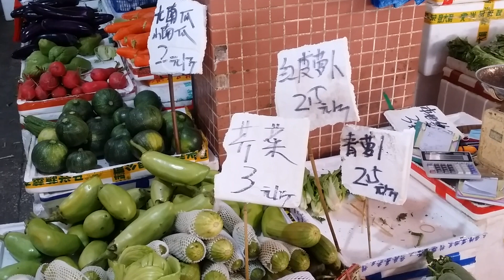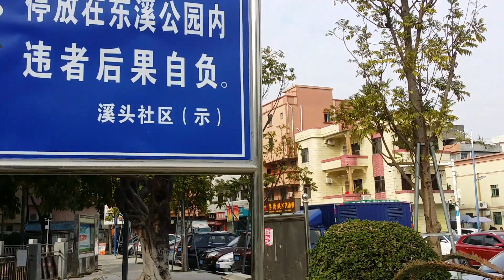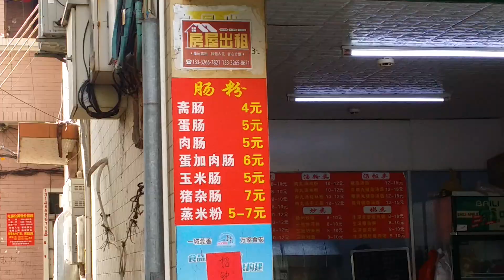外地人都沒了？溪頭村 - 市場冷冷清清？